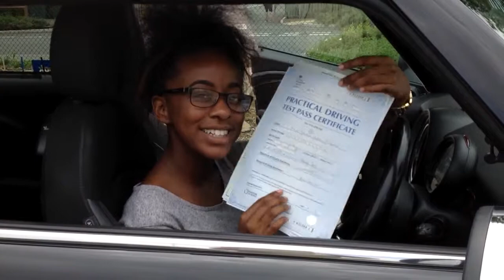Passed in Hernbay/ Canterbury well done Salama.